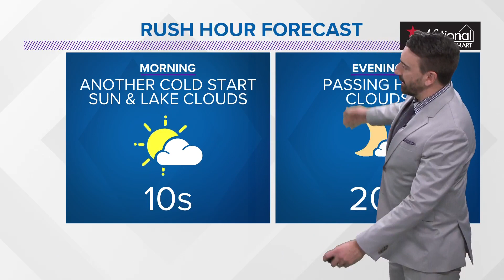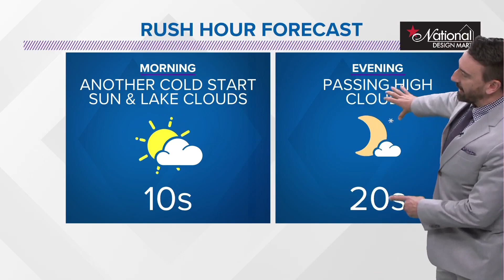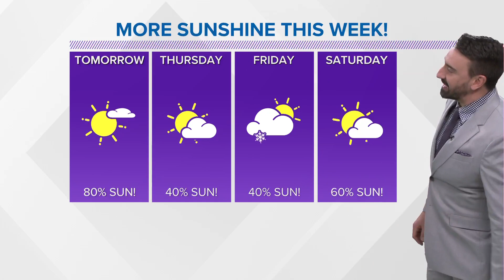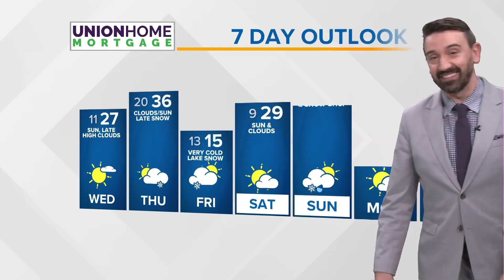Cleveland weather: Bitter cold arrives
Back to winter reality we go...highs today have only soared into the 20s. With this cold blast, the best news is we get to see some sunshine. Don't forget the layers in the days to come, but I also hope you've found your sunglasses.

Tomorrow, we'll still be in the 20s; however, we'll see almost full on sunshine as high pressure is almost directly overhead. Thursday is indirectly our buffer day...at least initially. Highs Thursday will be in the mid-30s, but they don't stay that way. By the end of the day, we've already dropped into the teens as another front sweeps on through. This one won't hold a lot of moisture in it from the start, but the arctic air over Lake Erie will lead to snow chances for us late Thursday into Friday. By Friday, highs will only be in the teens.

If you're nervous hearing the idea of temperatures in the teens...don't. It's brief. Temperatures go up this weekend. We're even near or in the 40s for Sunday.